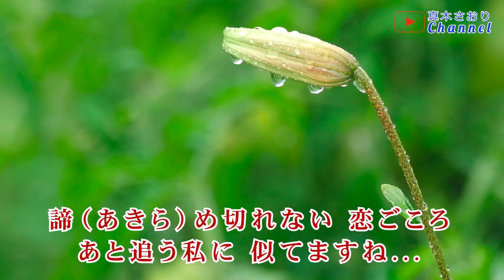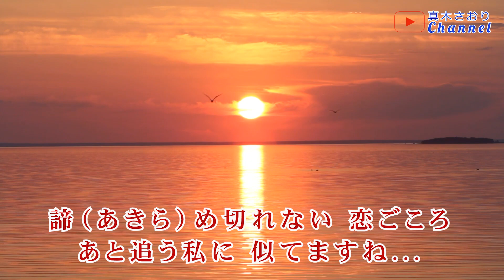女のみれん（竹川美子さん）唄/真木さおり🎶汐騒～カップリング曲～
2023/5/10発売　🎶汐騒～カップリング曲～
＊作詞/原　文彦
＊作曲/小林房継